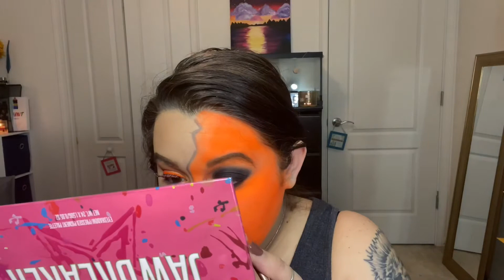HALLOWEEN MAKEUP || PUMPKIN GLAM🎃🖤🧡🖤🧡🖤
I will be having a giveaway when I reach 500 subscribers 🎃

Products used:
Peach and lily glass skin refining serum
Milk hydro grip primer
Makeup revolution pot concealer
Pür cosmetics 4 in 1 love your selfie foundation
Morphe 2 skin tint
L’Oréal infallible concealer
Neutrogena skin clearing mineral powder
Marc Jacobs o!mega bronzer
Alamar cosmetics blush trio
Jeffree Star cosmetics mystery frost
Morphe brow pomade
P. Louise eye base
Jeffree Star cosmetics jawbreaker palette
Jeffree Star cosmetics conspiracy palette
Jeffree Star cosmetics cremated palette
Jeffree Star cosmetics mini jawbreaker palette
Makeup a murder loose pigment neon orange
Rare beauty liquid eye liner
Beauty creations liquid eyeliner in rockstar
Beauty for real liquid liner in finish line
Jontéblu eye liner pencil in charcoal
Ulta beauty dual eye pencil in black
Nars climax extreme mascara
Kiss lashes in pride
Mac liquid lipstick in caviar
Milk hydro grip setting spray

Follow me on:
Facebook- makeup by amanda Nicole